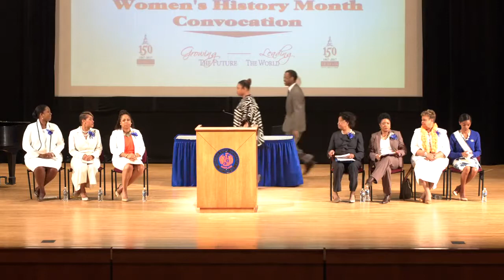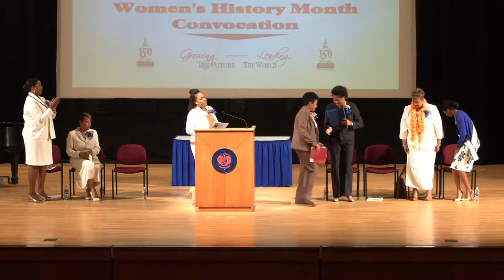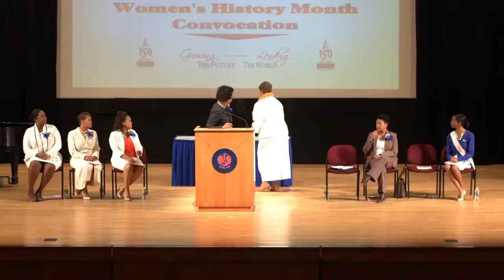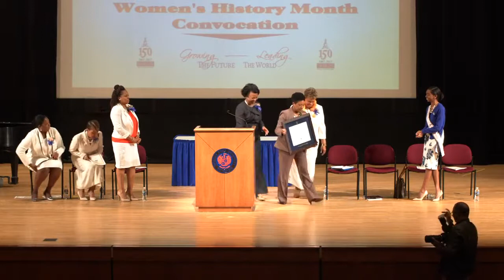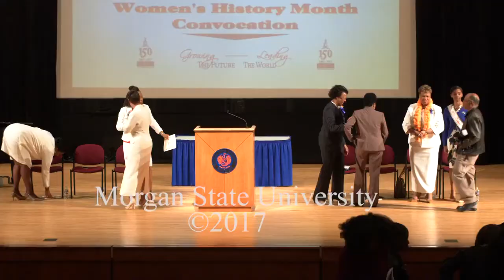2017 Women's History Month Convocation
Speaker:  Dr. Toya Corbett